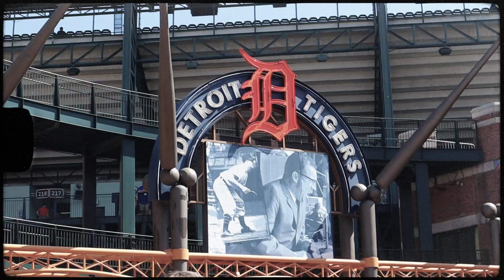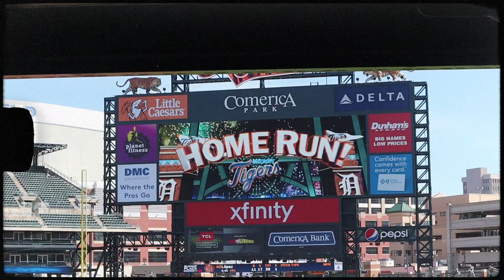CCSxDET | The Detroit Tigers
2100 Woodward Ave

Rocky's first visit to Comerica Park brought the Tigers luck!

Hop on the Qline & enjoy an afternoon (or evening) baseball game at Comerica Park. Enjoy ballpark food, rides & watch the game with your pals.